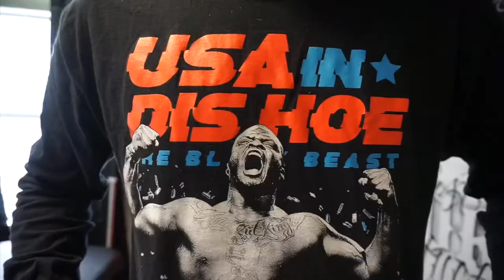Starting a Chest Cover Up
First session of a cover up and Large chest piece.